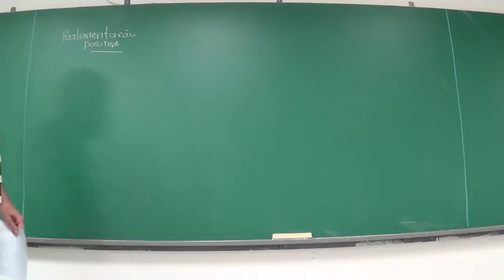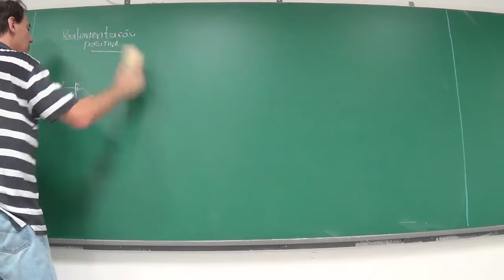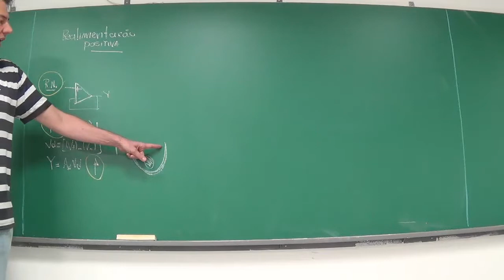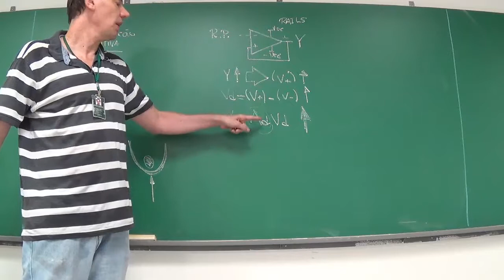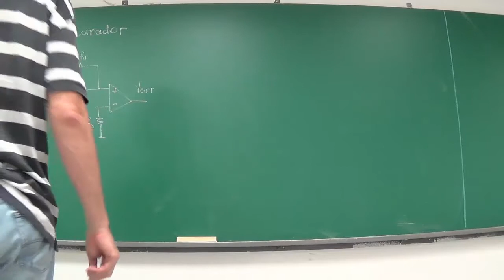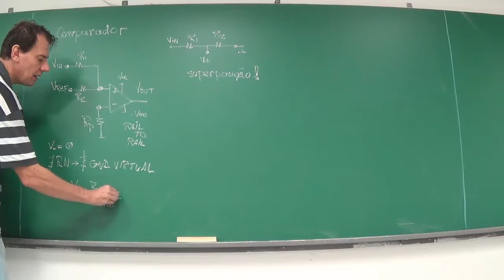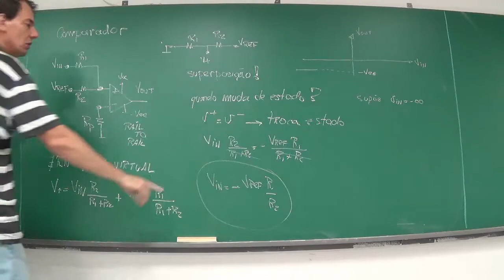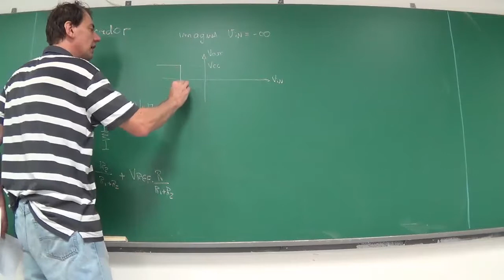Feedback Positivo parte 1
Realimentacao positiva - comparadores, parte 1.